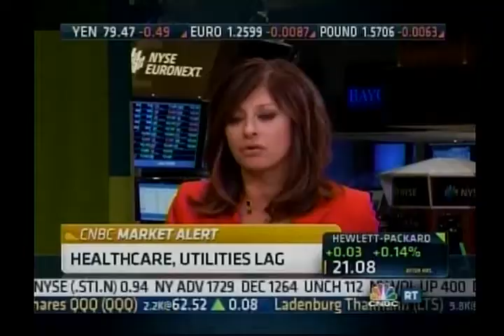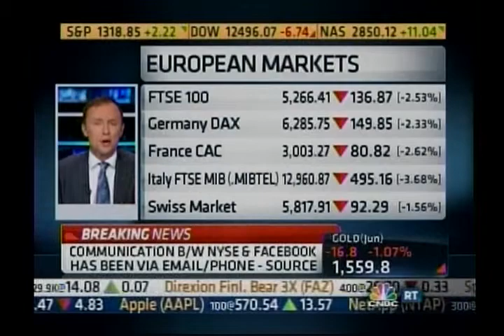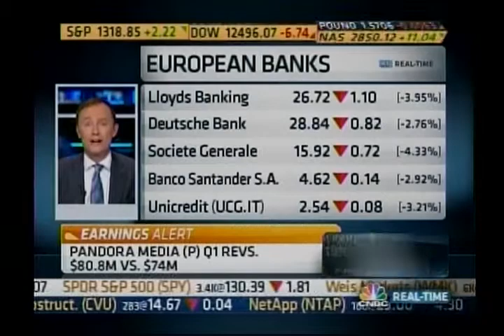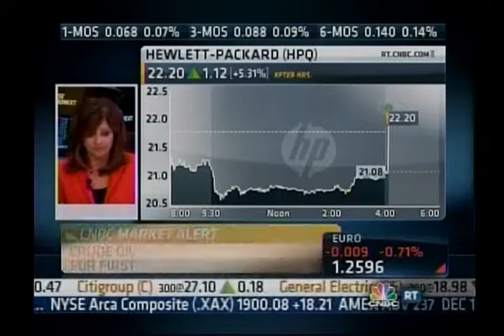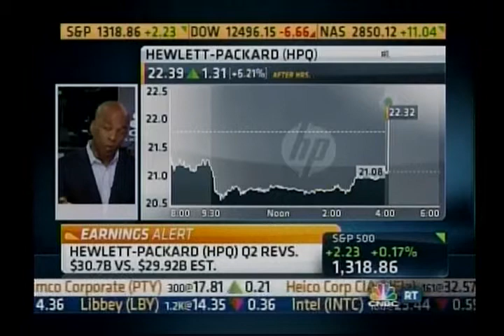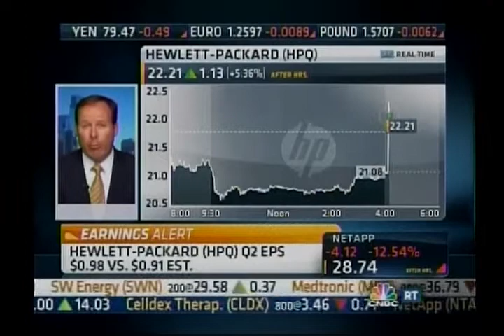John Thomas Financial CEO Thomas Belesis on CNBC Closing Bell 5-23-2012